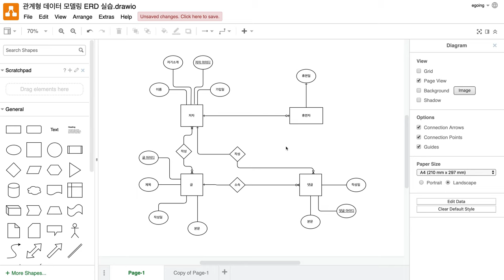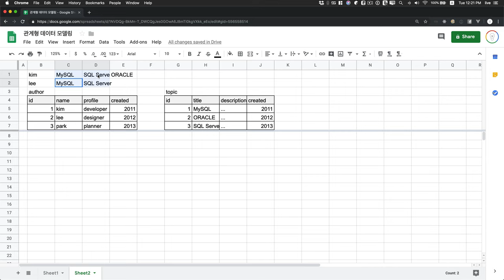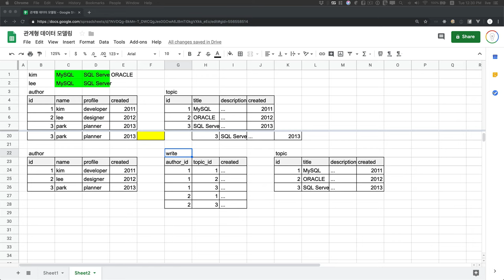관계형 데이터 모델링 - 5.5.1. N:M 관계의 처리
모든 수업과 예제는 아래 주소에 정리 되어 있습니다.